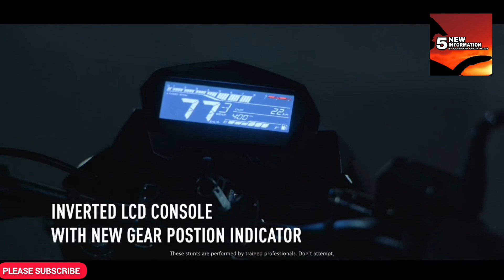HERO XTREME 160R EXHAUST SOUND AND HERO KARIZMA XMR 210 AGAIN SPOTTED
👆HERO KARIZMA XMR 210 VIDEO👆